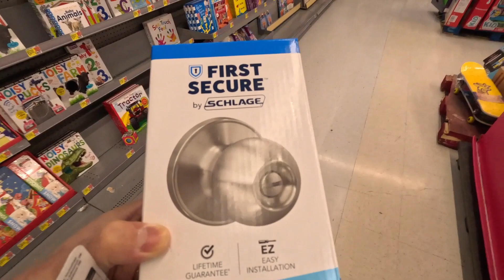PARENG WALLMART | VLOG#3 | BUHAY SA AMERICA